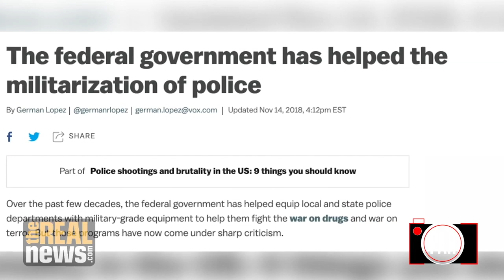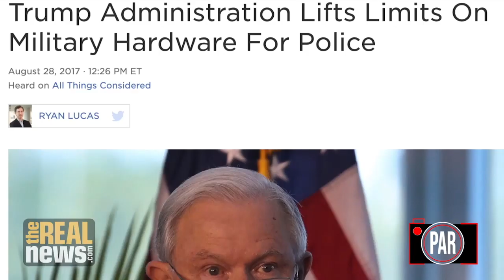Militarized Police Storm Man's Front Yard and Arrest Him for Filming Questionable Arrest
In this episode of the Police Accountability Report, we examine the rise of militarized police and how a raid on the home of man who filmed a SWAT team reveals the true imperative of American policing